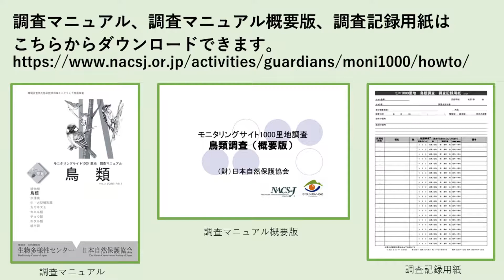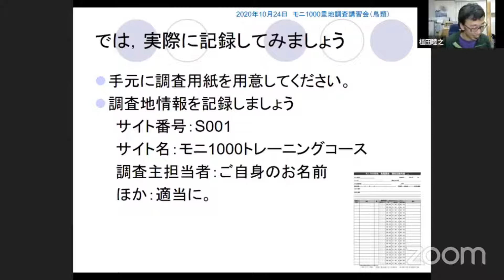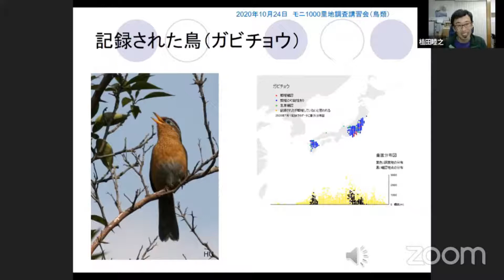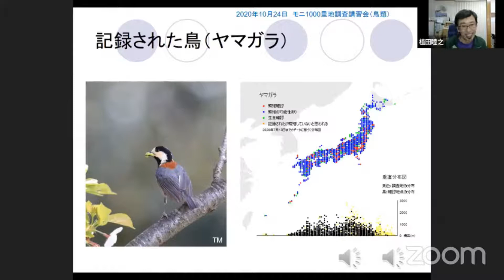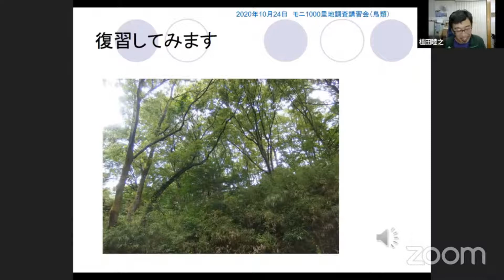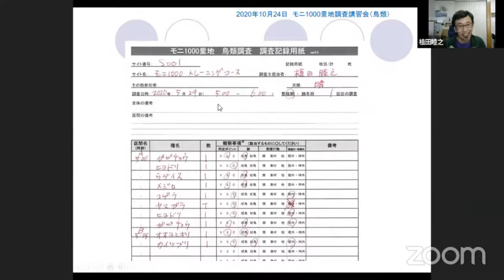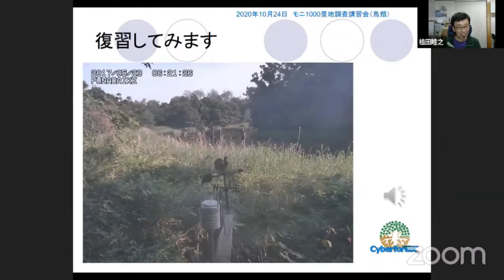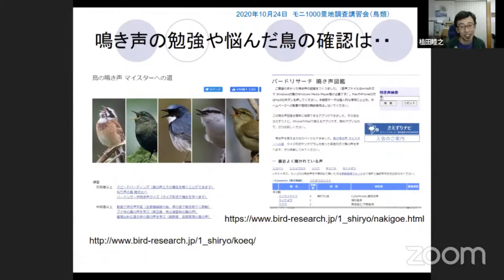鳥類調査講習会2/3 実践テスト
生物多様性センターが実施しているモニタリングサイト１０００（重要生態系監視地域モニタリング推進事業）は、
生態系の異変をいち早く捉え、生物多様性の保全施策に活用することを目的に、代表的な生態系の全国約1000箇所で毎年調査をしています。

調査には多くの市民調査員にも御協力いただいており、全国統一した調査手法を用いるため、調査講習会を実施しています。

今回の講習会動画の対象である「鳥類調査」は、モニタリングサイト1000里地調査の調査項目のひとつにあたります。2020年10月24日にオンラインで実施した調査講習会の動画を公開しています。